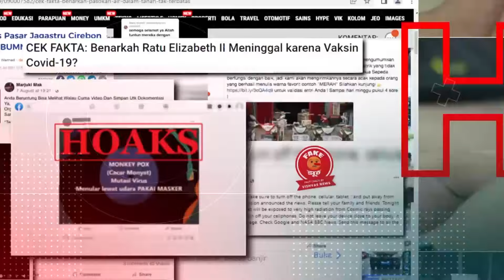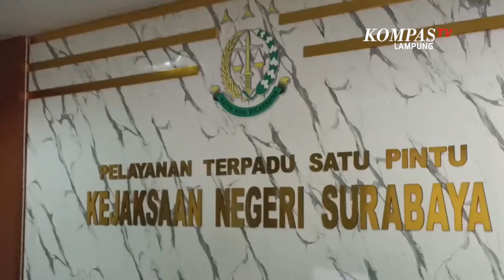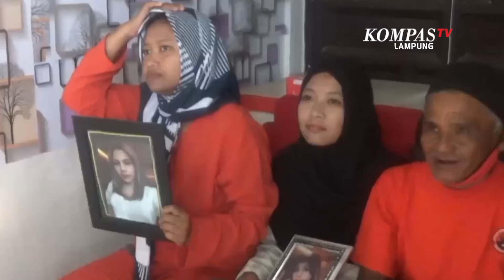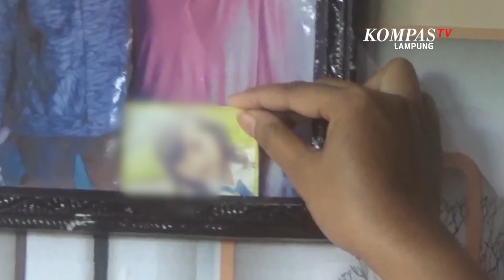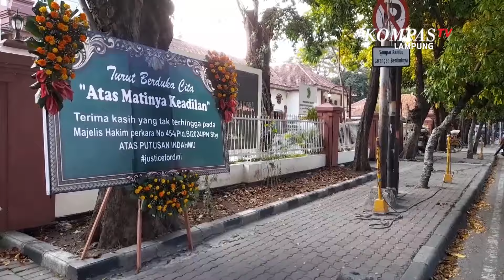Kontroversi Vonis Bebas Ronald Tannur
KOMPAS.TV - Gregorius Ronald Tannur divonis bebas oleh pengadilan negeri Surabaya. Namun hal ini membuat public hingga wakil rayat berteriak lantang, atas kontroversi putusan ini.

Padahal bukti-bukti atas tindak pidana yang terjadi, bertebaran dalam proses persidangan. Namun ayah almarhumah Dini Sera Afrianti, menuntut keadilan atas tewasnya sang putri.  Keluarga mendatangi Komisi Yudisial, dalam upaya memperoleh keadilan.

Baca Juga Bank Sentral Argentina Menerbitkan Uang Kertas Pecahan 1.000 Peso Bergambar Messi | NEWS OR HOAX di

Wakil Ketua Komisi III Habiburohman sebagai mantan advolat berpendapat, hakim dapat mempertimbangkan prinsip kesengajaan dengan sadar kemungkinan jika seseorang sadar perbuatannya dapat menghilangkan nyawa orang lain.

Disisi lain, ayah Ronald Tannur yang juga merupakan anggota dari Partai telah dinon-aktifkan dari Partai Kebangkitan Bangsa.